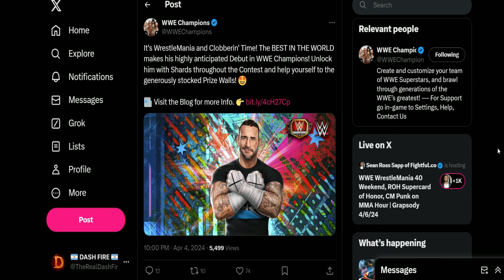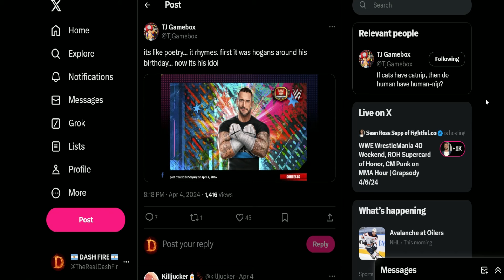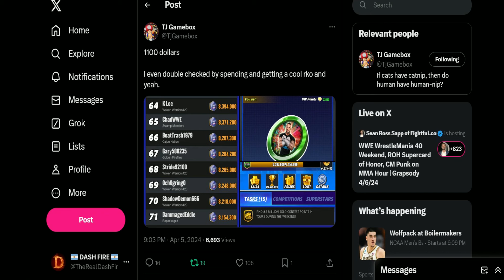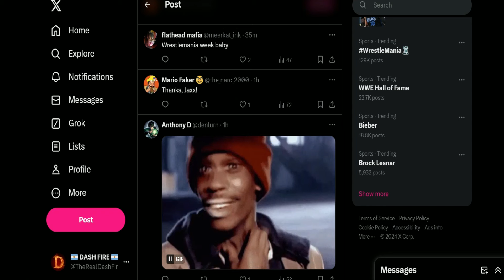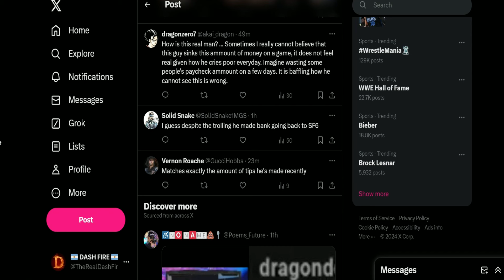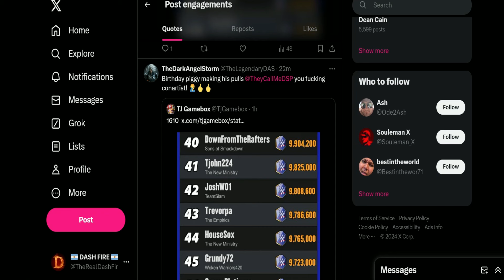DSP Spends $1610 On WWE Champions - Spends Expected Birthday Money